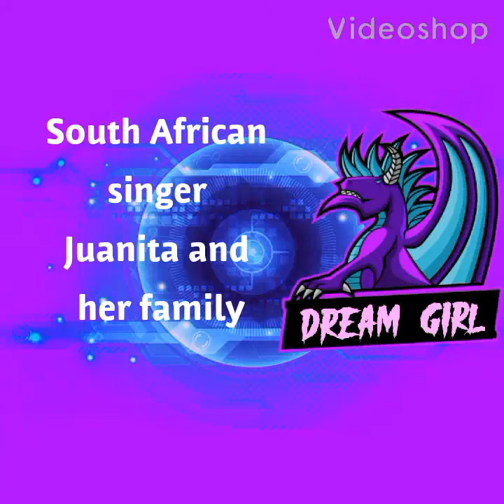South African singer Juanita and her family and friends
The singers in the photos are:
Juanita du Plessis
Franja du Plessis
Ruan Josh
Friends:
Snotkop

Juanita has 3 kids:
Franja du Plessis
Ruan du Plessis
Mario du Plessis

And maybe 20 or more albums
and 2 of her kids are singers
but 1 of them don't like to sing that mach but he helps out with the edited of the videos and Juanita is my favorite singer ever!